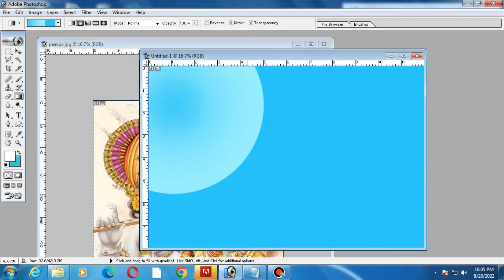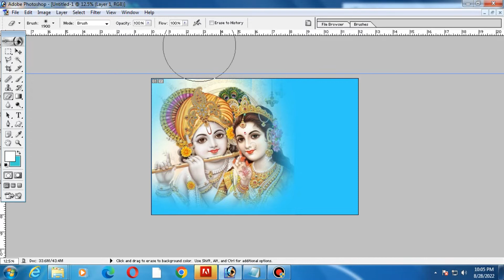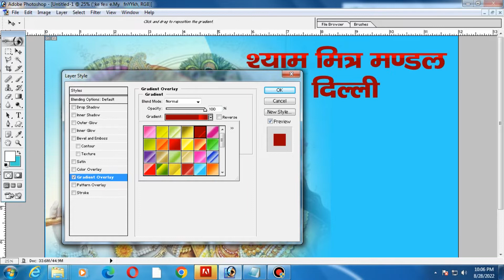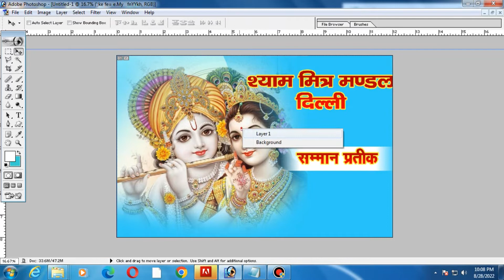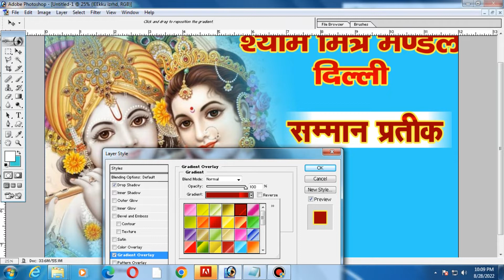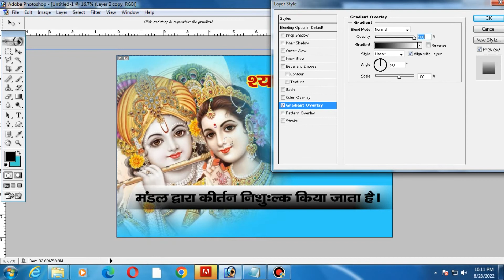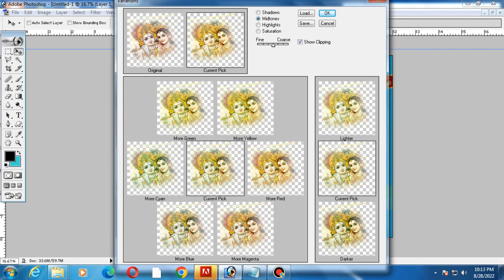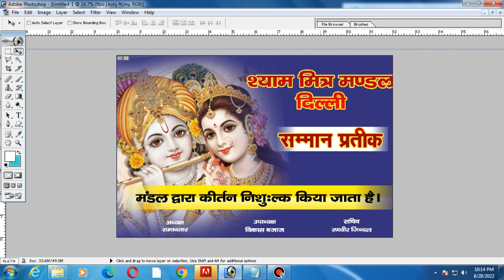photoshop me banner poster kaise banaye How to make Poster In Photoshop photoshop tutorial hindi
Photoshop Me Banner Kaise Banaye Hindi || Banner Design In Photoshop
photoshop me banner kaise banaen
photoshop main banner kaise banaen
photoshop me poster kaise banaye
Your Quaries:-